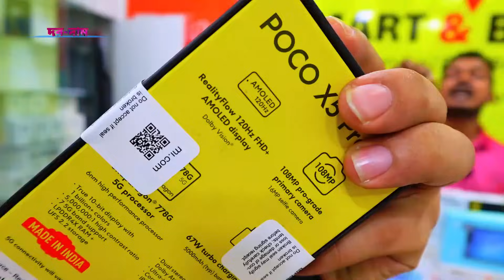Mobile Phone Price in Bangladesh💥 New Mobile Phone Price in Bangladesh 2023🔰 Phone Price BD💥 Dordam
New Mobile Phone Price In Bangladesh 2023 🔥 New Smartphone Price In BD 2023 📱 Unofficial Phone Price

৪,৯০০ টাকায় নতুন স্মার্টফোন কিনুন 🔥 new mobile phone price in Bangladesh 2024 📱 unofficial phone

বিগ ডিস্কাউন্টে নতুন মোবাইল কিনুন 🔥 new mobile phone price in Bangladesh 2023 📱 unofficial phone

সবচেয়ে কমে নতুন মোবাইল চ্যালেঞ্জ🔥 New Mobile Phone Price in Bangladesh 2023✔Dordam

new mobile phone price in bd 2023
poco mobile phone price in bd
redmi smartphone price in bangladesh
iphone price in bd 2023
new smartphone price in bangladesh 2023
mobile phone price in bd
oneplus smartphone price in bangladesh

Smart & Best
shop - 17/A, block- D, level- 4

new mobile phone price in bangladesh